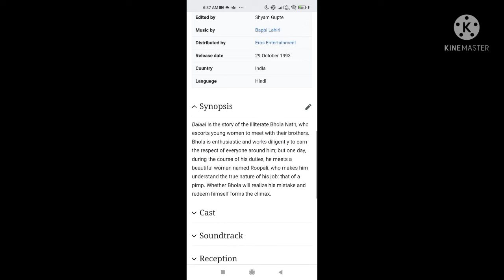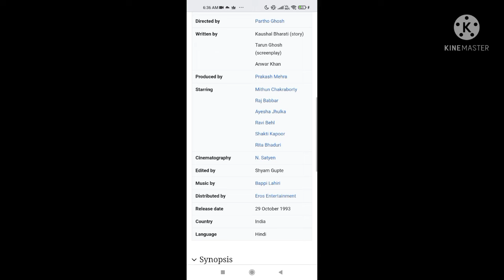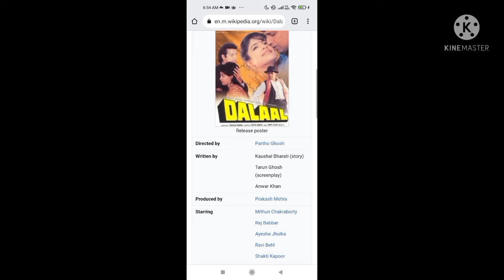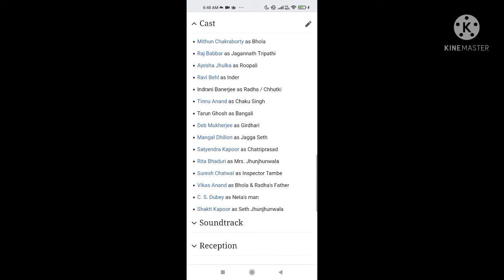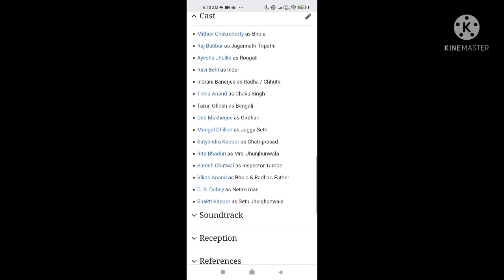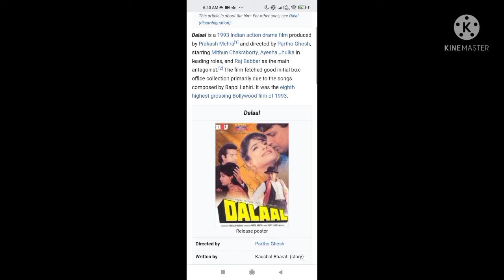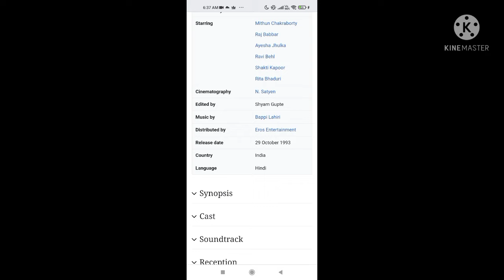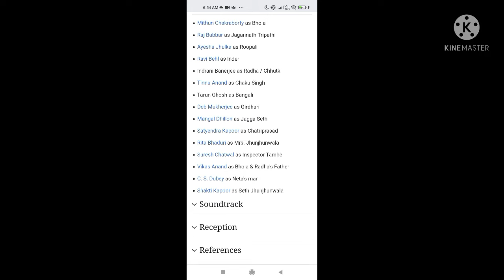Dalaal | 1983 | Mithun Chakraborty | Ayesha Jhulka | Full Movie Facts And Important Talks